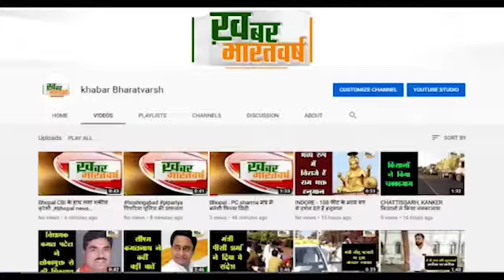सिरोही (राजस्थान) : कोरोना महामारी में अत्यावश्यक राहत प्रदान करने के संबंध में पत्र सौपा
प्रदेश सहित सिरोही जिले की जनता कोरोना महामारी के संकट से जूझ रही है
 प्रभारी मंत्री प्रमोद जैन भाया को सिरोही हॉस्पिटल में विजिट के दौरान मांग पत्र सौपा
          भाजपा नगर मंडल सिरोही के अध्यक्ष के नेतृत्व में पदाधिकारियों ने जनता की बात रखी